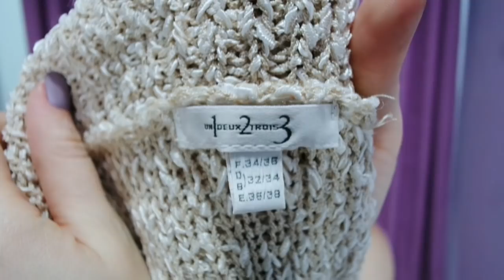СЕКОНД ХЕНД 250 РУБ/КГ ОБНОВКИ ВЕСНА-ЛЕТО 2018/ SECOND HAND SilenaSway_Силена Вселенная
▼▼▼▼▼▼ОТКРОЙ МЕНЯ ▼▼▼▼▼▼